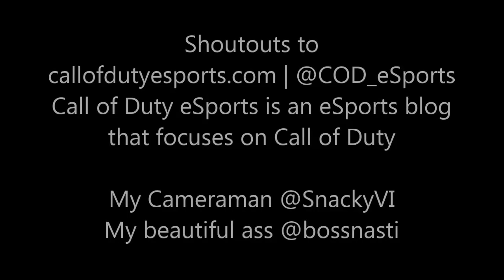MLG Dallas 2013 | Turtle Beach Booth w/ Michael Arzt, VP of Markerting & Partnerships